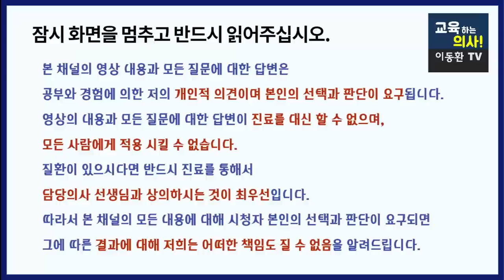커피마시는 시간 딱 정해드립니다. 밤에 커피 마시고 잠 못자는 사람 vs 잘자는 사람. 저카페인 (로우카페인) 디카페인 활용하세요.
이동환커피-저카페인 커피-로우카페인 커피-닥터블랙 황금비율 구매사이트